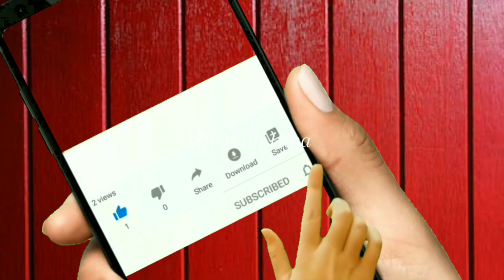Diamond Glow On Skin | Get healthy, Soft, Supple, Spotless Skin Just In One Week | 100% Effective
Gram Flour Face Mask For Skin Whitening/ Besan Face Pack For Glowing Skin

 Here i am telling how to make an amazing gram flour skin whitening face pack at home for radiant skin.Removes all marks,Freckles and reverse signs of aging
Must try this remedy it's 100 % effective

YOUR QUARIES TO BE SOLVED
secret whitening cream
 whitening cream
skin care
 fair skin remedy
beauty tips
 rang gora karne ka nuskha
how to get fair skin in summer
Gram Flour Face Mask For Skin Whitening
 Besan Face Pack For Glowing Skin
Rang Gora
skin care tips in urdu
gram flour for skin whitening
 besan se rang gora karne ka tarika
gram flour for skin
besan se rang gora karne ka totka
Beauty tips in Urdu
besan face pack for whitening
how to get clear spotless skin naturally